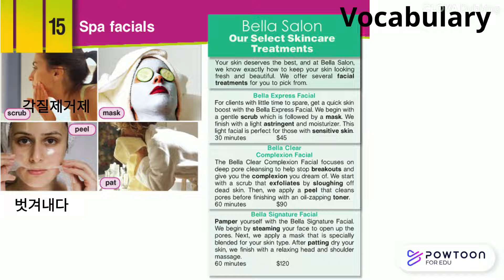Book2_Unit15_Spa facials/Google Certified Trainer/뼈공TV/EasYoung TV/이지영 교수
구독! 좋아요! 알림! 댓글! 부탁드려요~^^
Book2_Unit15_Spa facials
Google Certified Trainer/
뼈공TV/EasYoung TV/
이지영 교수